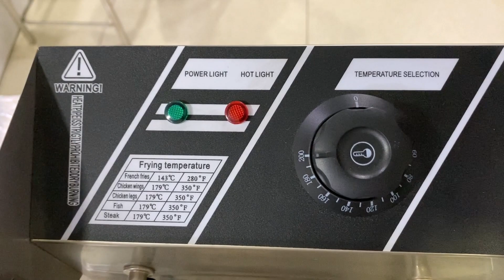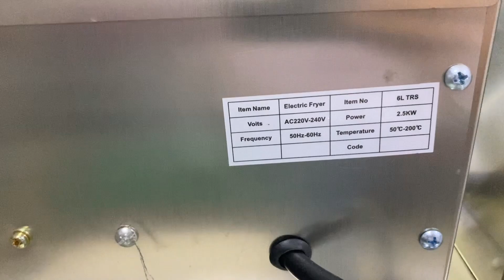Double Deep Fryer 6+6 Litre Basket Auto cut-off Commercial Samosa French Fries for Cafes 9098509169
A deep fryer is a kitchen appliance that is designed to cook food by submerging it in hot oil. It typically consists of a large, deep container that is used to hold the oil and a basket or tray that is used to hold the food. The oil is heated to a high temperature and the food is placed in the basket or tray and submerged in the oil until it is cooked to the desired level of crispiness or doneness.

Deep fryers are commonly used to prepare foods such as french fries, chicken wings, onion rings, and fried fish. They are popular in both commercial kitchens, such as restaurants and fast-food chains, as well as in home kitchens. Deep frying is a quick and convenient method of cooking that produces crispy, flavorful results, but it should be used in moderation as it can be high in calories and fat.

Commercial deep fryer reviews
Best commercial deep fryers
Top-rated commercial deep fryers
Commercial electric deep fryers
Commercial gas deep fryers
Large capacity deep fryers
Industrial deep fryers
Commercial fryer cleaning and maintenance
Safety regulations for commercial deep fryers
Commercial fryer operation tips and tricks
Different types of commercial fryers
Choosing the right commercial deep fryer
Cost-effective commercial fryers
Commercial fryer accessories and add-ons
Deep-fried food recipes for commercial fryers.